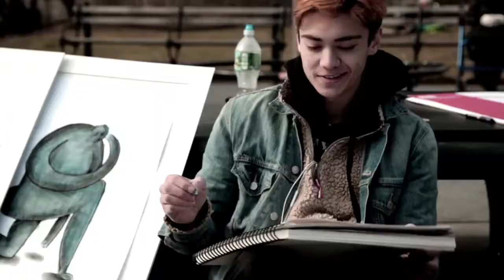Dic Pics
People on the street show me there dic pics!